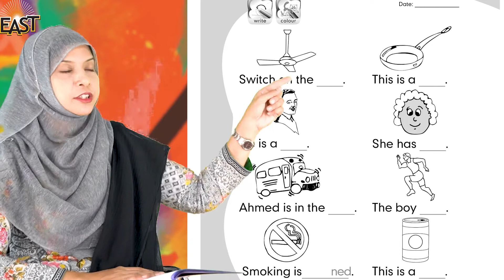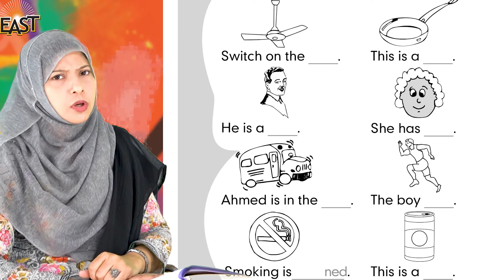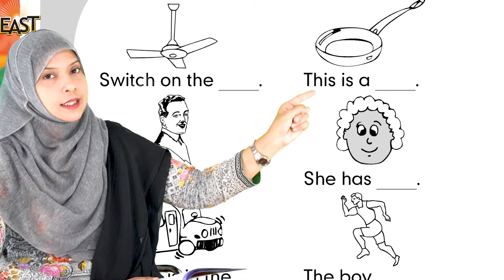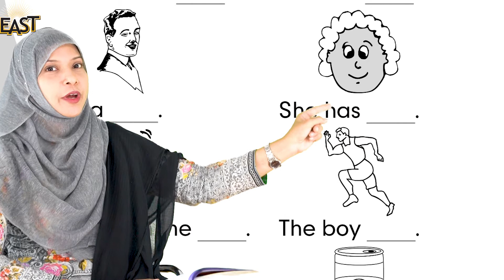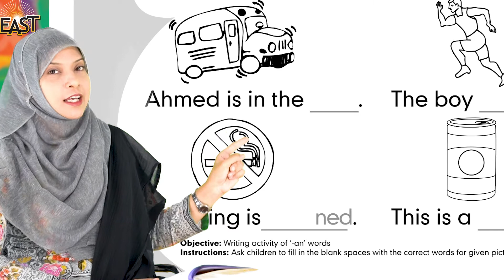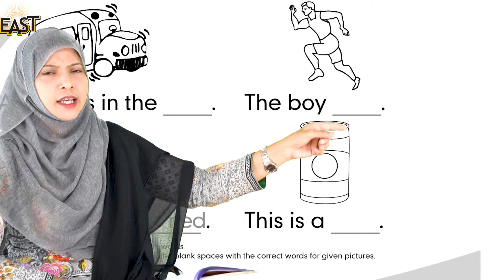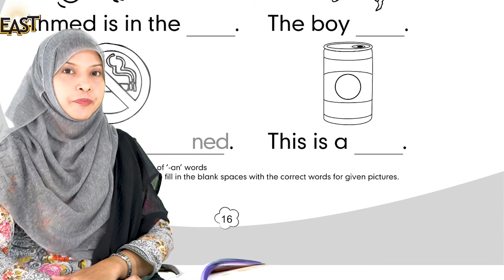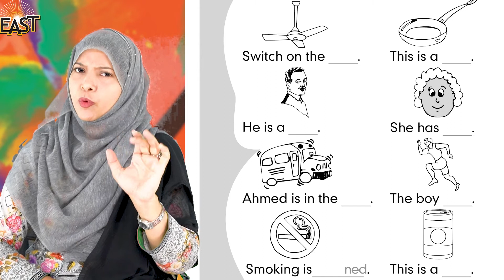Pre Year 3 School Day 028 Phonemic Day 17